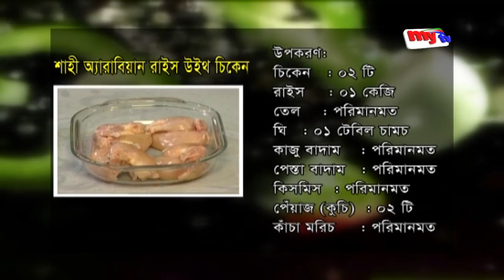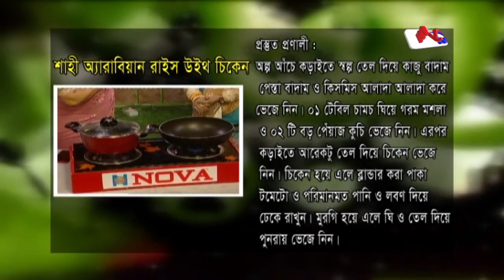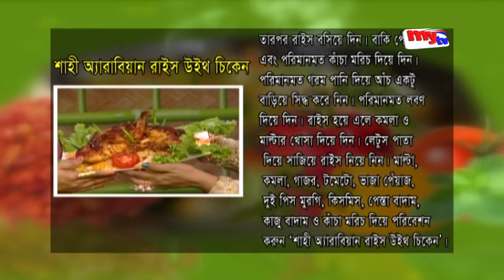Shahi Arabian Rice with Chicken | Oyahida Islam Kakoli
mytv Office Adress:
Dhaka, Bangladesh.